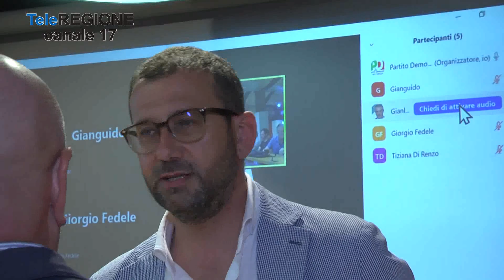Regionali d'Abruzzo, il centrosinistra in campo con D'Amico governatore - 22/09/...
Servizi TG | Regionali d'Abruzzo, il centrosinistra in campo con D'Amico governatore | 22/9/2023